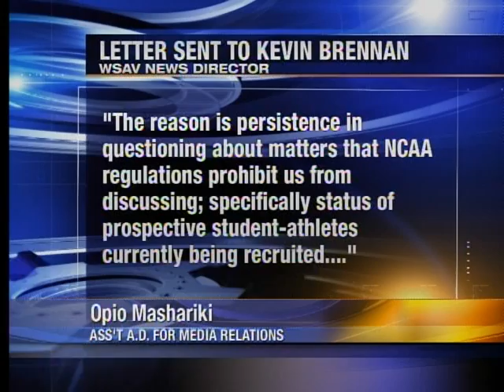Savannah State Recruiting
School Travel Documents conflict with public statements that there was a policy against out-of-state recruiting and that only one football coach recruited out of state.